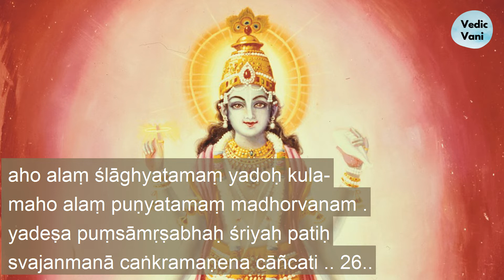Srimad Bhagavatam Sanskrit Recitation by H.G. Raghava Ramachandra dasa. Canto1Chapter10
Video capture, editing by Raghava Ramachandra dasa.